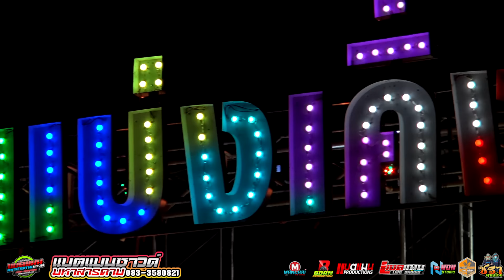มาใหม่!!ลำหย่าว จ๊วดๆ จ้าวๆ ห่าวอย่างเดียว |อภินันท์น้อย ดาวเหนือ|แบตแมนซาวด์ มหาสารคาม